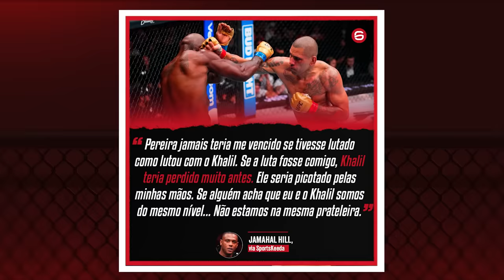VOCÊS TÃO 100% ERRADOS, JAMAHAL HILL É UM GÊNIO DA BOLA!